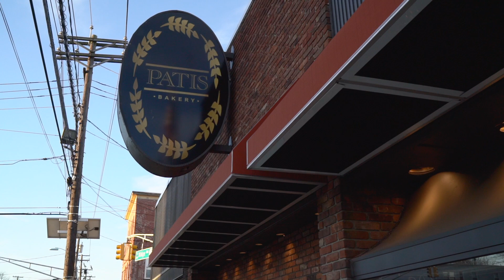Patis Bakery Store Tour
Store Tour video created for the opening of Patis Bakery in Lyndhurst, NJ.